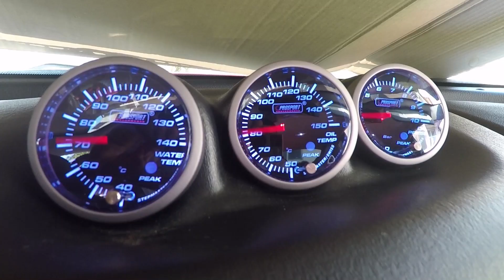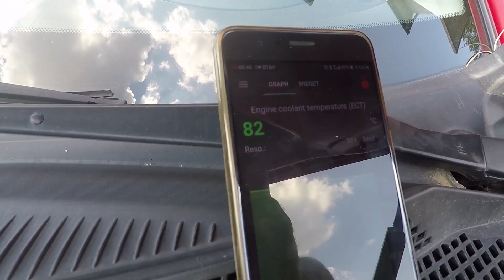Will This Mod Save My Engine? Rx8 Fan Control Kit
In this video, i'll compare the stock working temperature of my rx8 to the one with the fan cooling kit installed.
OBD2 SCANNER USA & ASIA

OBD2 SCANNER EUROPE

Please know that I only recommend products or services that I personally use and genuinely believe will bring value to you. Your support through clicking on these links is greatly appreciated and helps me keep the lights on around here!

Due to factors beyond the control of DrivenByMadness, it cannot guarantee against unauthorized modifications of this information, or improper use of this information. DrivenByMadness assumes no liability for property damage or injury incurred as a result of any of the information contained in this video. DrivenByMadness recommends safe practices when working with power tools, automotive lifts, lifting tools, jack stands, electrical equipment, blunt instruments, chemicals, lubricants, or any other tools or equipment seen or implied in this video.  Due to factors beyond the control of DrivenByMadness, no information contained in this video shall create any express or implied warranty or guarantee of any particular result.  Any injury, damage or loss that may result from improper use of these tools, equipment, or the information contained in this video is the sole responsibility of the user and not DrivenByMadness.